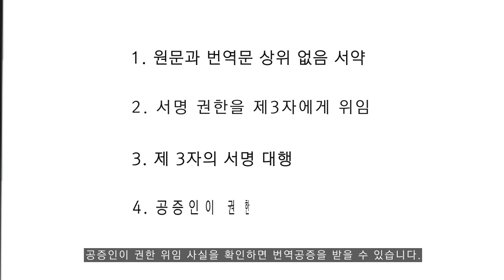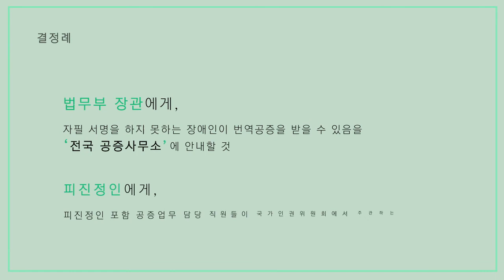[별별기자단 김고은] 손을 못 쓰는데 친필싸인이 필수라고?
손을 못 쓰는 장애인에게 친필싸인이 불가하다는 이유로 공증을 허가하지 않았던 결정례 사례입니다.